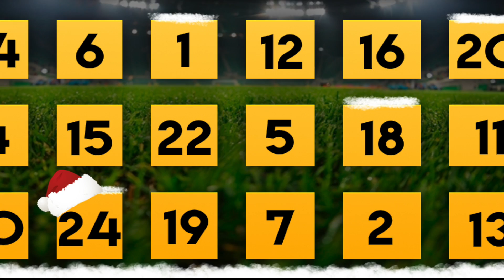PES 2016 - #7 AGENT ADVENT CALENDER!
My PES 2016 agent advent calendar, which means everyday ill be opening an agent...some days will be bad... but fingers crossed between now and Christmas eve we can bag ourselves an awesome player :)